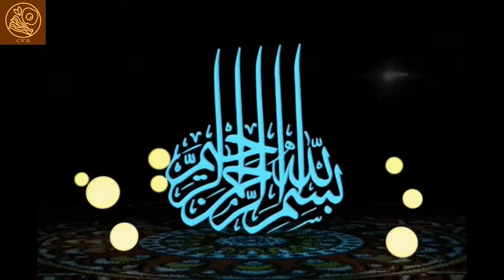karela gosht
Following this recipe you will be able to make delicious karela gosht

Ingredients Required:

FOR KARELA CHIPS

1 kg bitter gourd
1 tsp salt
1/2 tsp tumeric powder

FOR KARELA GOSHT

1/2 kg mutton
1 kg karela
2 tomatoes
1/2 kg onions
1  tbsp dried corriander and cumin seeds
1 tsp red chilli powder
1/2 tsp salt
1/2 tsp red chilli flakes
1 tbsp ginger garlic paste
1 tsp greenchilli paste
1 tsp black pepper
1 tsp black lime powder
1 tsp tumeric powder